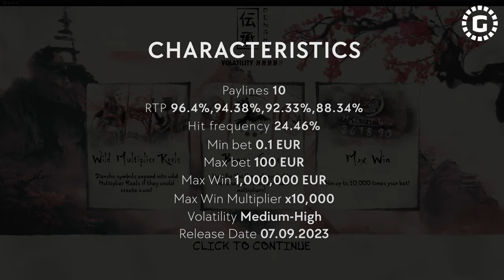Densho by Hacksaw Gaming Video Review | GamblerID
Playing this video slot will be an endless pleasure for those true fans of painting, including traditional Japanese watercolor artwork😉. Furthermore, the music compound is best suited to this oriental theme, bolding the utmost expression of exceptionally exquisite centuries-old Japanese watercolor art legacy.

Besides the outstanding pleasure of mesmerizing Japanese traditional artworks, there is a lot of other stuff this slot proposes that will make you thrilled with mad excitement. The first thing to mind here is upgradable within the bonus game Wild Multiplier Reel with multipliers up to x100🥳.

▶️ Contents of this video:

00:00 - Densho
01:10 - Free spins
02:39 - Slot Features and Paytable